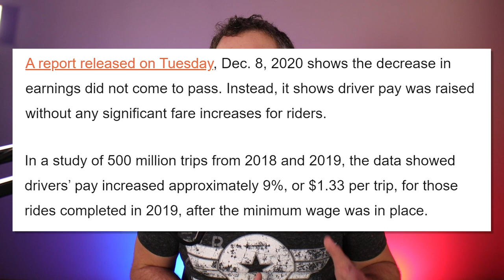New Study Finds Uber and Lyft Could Pay Drivers More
This is a question that has been asked for a while in the rideshare community. As rideshare drivers, we feel that our rates should be higher. Often Uber and Lyft's response to that statement is that they would have to raise rates for passengers which would decrease demand. According to a recent study was conducted, that may not actually be the case. In the video, RSG contributor Chris address this controversial question:Could Lyft & Uber Driver Rates Increase Without Passengers Paying More? This video about rideshare driving has been produced by The Rideshare Guy.